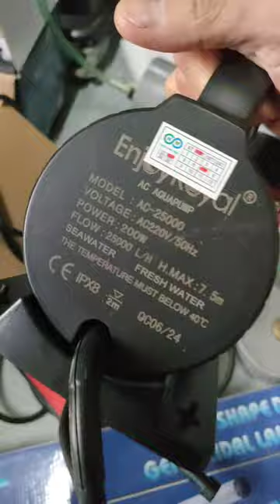Lắp đặt thiết bị hồ nuôi vi sinh, hồ cá KDL Đà Lạt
Thiết kế, thi công hồ cá ở Đà Lạt.